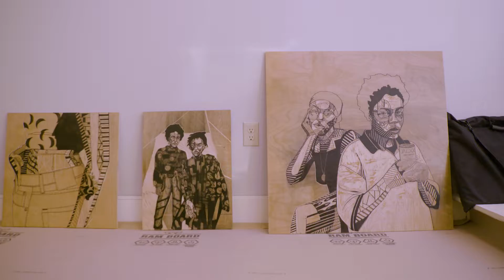Midtown Heart of the Arts and ELEVATE Atlanta Studio Event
Meet the 2021 artists in residence that are amplifying the creative experience in Midtown, making it an essential part of daily life and accessible to all. Here's what it looks like in their studio spaces.